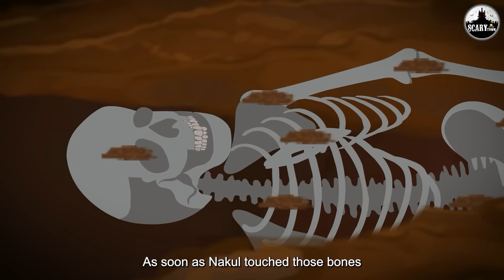मौत की प्रेमिका | Maut Ki Premika | Hindi Kahaniya | Stories in Hindi | Horror Stories in Hindi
Story - Maut Ki Premika